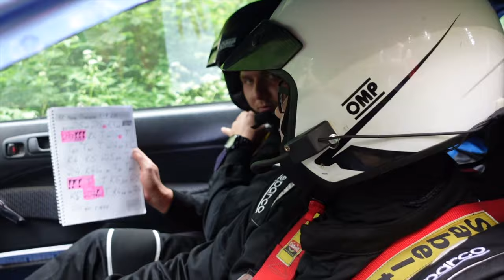Auto Moto Parkas Rally Team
Auto Moto Parkas Rally Team - Gravel Fest Rally 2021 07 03
1. Aistė Perminaitė & Tomas Zamara BMW e46
2. Danius Zamara & Ernestas Kozlovskis Honda Civic
3. Vaidas Vainevičius & Ugnius Vainevičius Opel Astra
4. Kristupas Vilkinis & Liudas Sebestinas BMW e46
5. Emilis Kucka & Gytis Kucka BMW e46
6. Vidmantas Perminas & Raimonda Bigužaitė Volvo 740